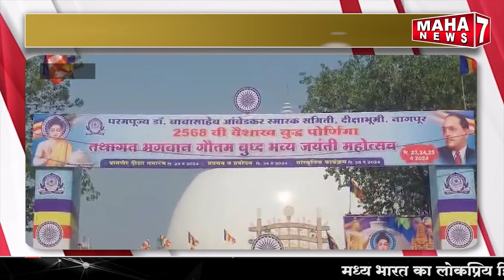नागपूर :- भगवान बुद्ध जयंती पर उटखाना से निकली 'धम्म सकाळ रैली' || 23 MAY 2024